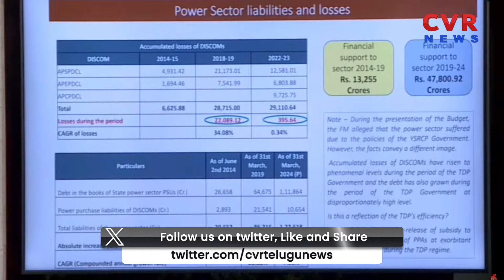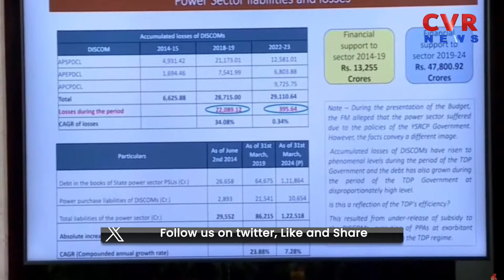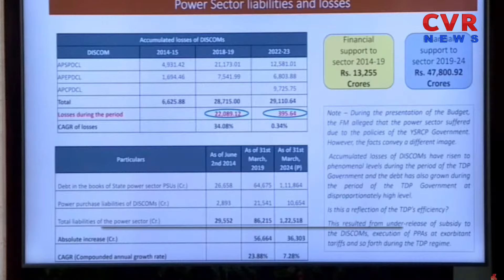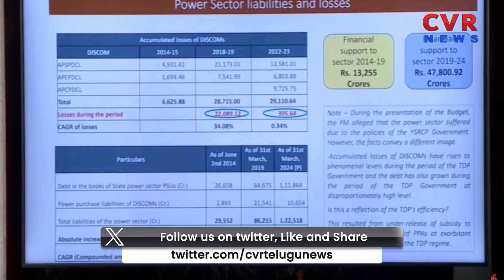సీఎం చంద్రబాబు పై జగన్ పంచులు | YS Jagan Satires On CM Chandrababu | CVR News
LIVE🔴-అసెంబ్లీపై జగన్ సంచలనం | YS Jagan Sensational Press Meet | CVR News